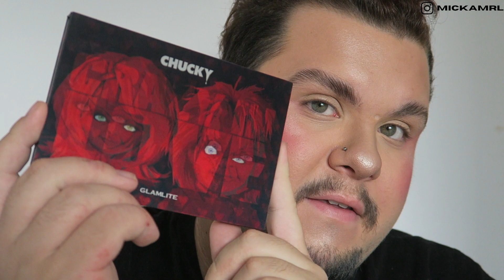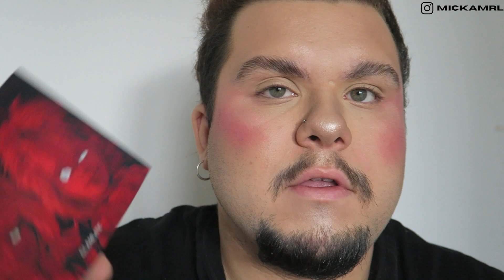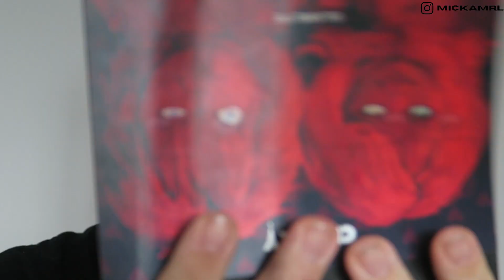CHUCKY X GLAMLITE CRAZY IN LOVE PALETTE : je teste (6 ans après tout le monde) / MickAmrl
suis moi sur les réseaux @mickamrl de (quasi) partout

CODES PROMO ET PARRAINAGE :

➡️ UBEREATS :  15€ sur ta première commande avec mon code : eats-sf3p7v
➡️ UNICORN COSMETICS : 10% sur tout le site avec le code MICKUPYTB (*)
avec le code MICK20
➡️ GLISTEN COSMETICS : -15% sur tout le site avec le code MICK15
➡️ CHARLOTTE TILBURY : 20€ de réduction sur ta premiere commande d'au moins plus de 100€ en mentionnant mon nom "Mick Amrl" lors du paiement
➡️ LOOKFANTASTIC : 10€ de réduction sur ta premiere commande d'au moins plus de 30€ avec mon code MICHAEL-R84H

Music from InAudio infraction - on my mind.